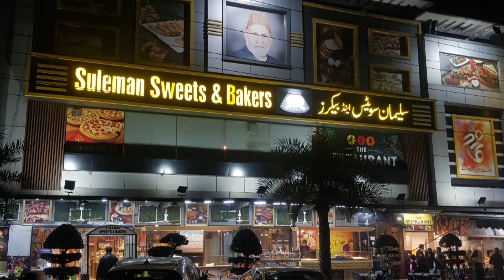Suleman sweet & Restaurant at Dinner Eating fish with Brothers